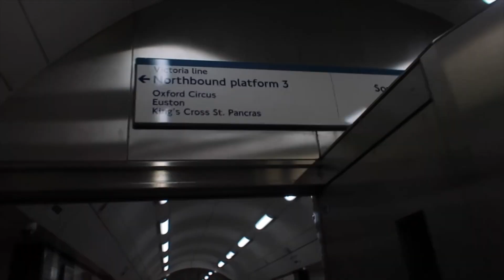HOSTING WOMEN IN COMEDY PANEL & AN ACTING JOB! 🥳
Bowling with friends, an acting job on a comedy sketch show and a presenting opportunity moderating the Women In Comedy panel at Summer in the City 2019!
I don't know what is happening lately but offers of acting work and presenting opportunities just keep coming my way so I'm feeling really positive about work life at the moment! I just hope it carries on because I love being busy.

//SUPPORT//

//MAKEUP//

Tinted Moisturiser* (Light Foundation Coverage)

Eyebrow Palette* (available in 3 shades - I use the darkest)

Pressed Powder* (I use shade Soft sand)

Lipstick* (Charlotte Tilbury Walk of shame)

//DISCOUNTS//

//ABOUT//

Welcome to the official Lia Hatzakis YouTube channel! On this channel, you’ll find a variety of boyfriend girlfriend couples vlogs with a comedy focus, lifestyle and beauty videos including q&as, cooking, American and British accents and more!